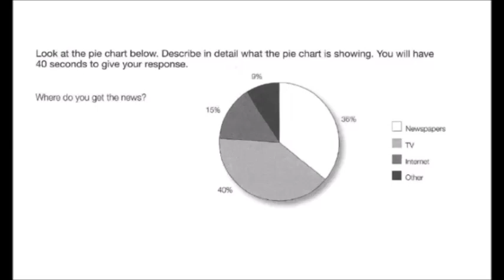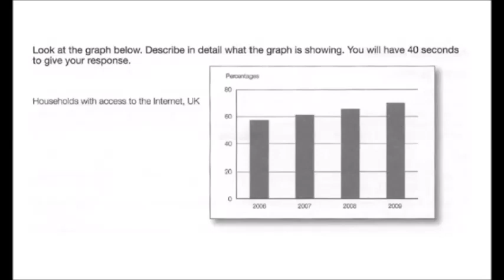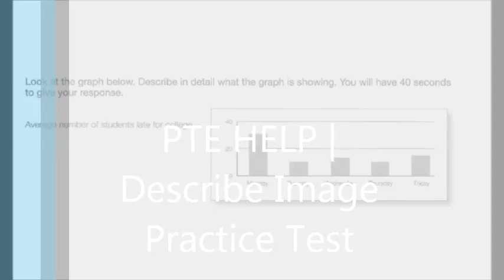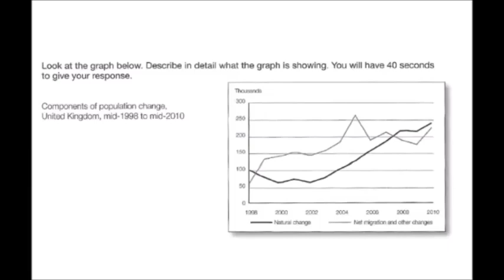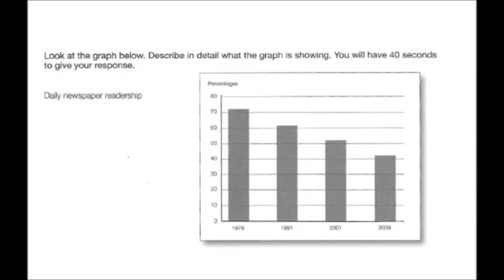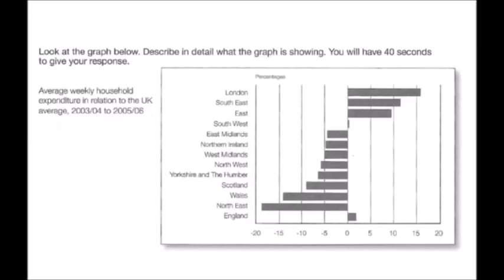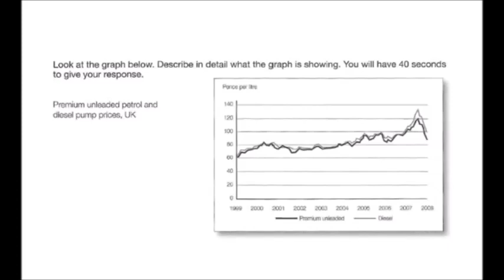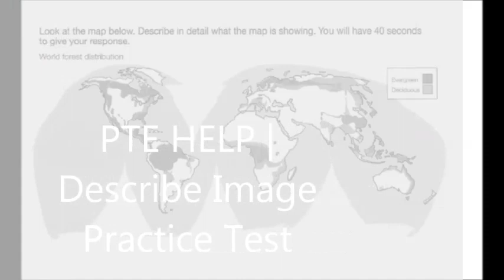PTE Multiple Describe Images with 86+ scores Samples.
PTE Help provides you the popular series of the describe image with sample 86+ scores answers.
Have queries?

PTE Help’s other free practice links: -

PTE Help Real exam/ actual test's retell lecture and summarize spoken text with 90 scores answers: